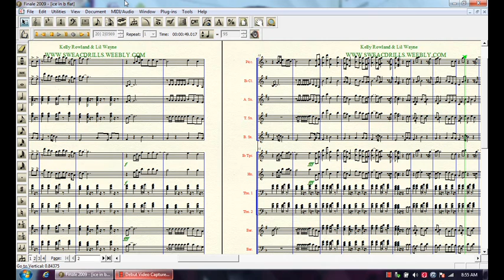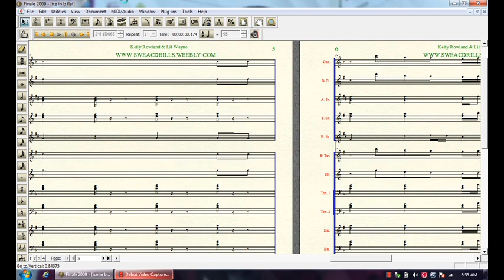"ICE" Kelly Rownland ft. Lil wayne Arranged By: Brandon G. Mitchell For Marching/Concert Band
"Ice" By Kelly Rowland Ft. Lil Wayne
Arranged By: Brandon G. Mitchell For Marching/Concert Band
Availible for Your Band Program today Via
SWEACDRILLS.WEEBLY.COM-SWEACDRILLS INTERNATIONAL SHEET MUSIC PUBLISHING COMPANY